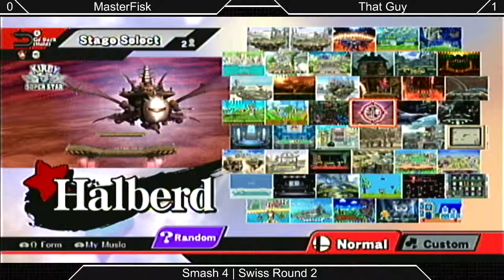[Sm4sh|03-21-15] Swiss R2: MasterFisk (Diddy Kong) VS That Guy (Ness, Captain Falcon)